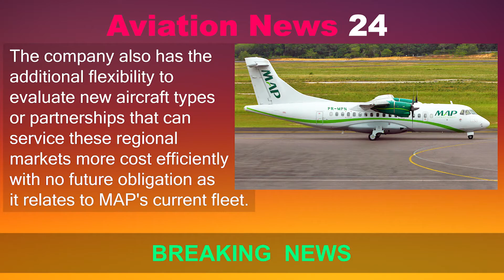GOL acquires MAP Airlines | Brazilian Low Cost Carriers | Aviation News Today | Aviation News 24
Brazilian low-cost airline GOL has acquired MAP Linhas Aéreas which is a domestic airline based in Manaus, Brazil.

Find out more in today's video of Aviation News.

new,
2021,
news,
aviation,
aviation news,
aviation news 24,
aviation news today,
aviation news weekly,
aviation news latest,
gol airlines,
gol linhas aereas,
map linhas aéreas,
atr 72,
boeing 737 700,
boeing 737-700,
boeing,
boeing 737,
atr,
brazil,
manaus,
congonhas,
sao paulo,